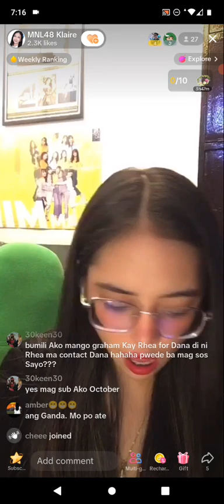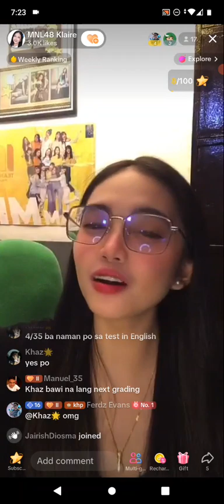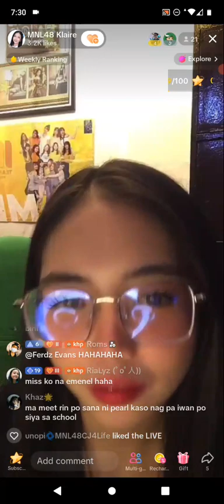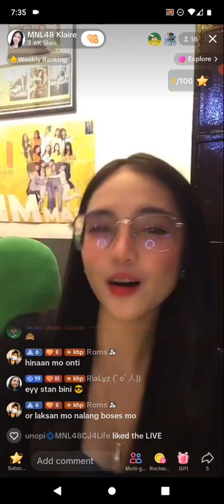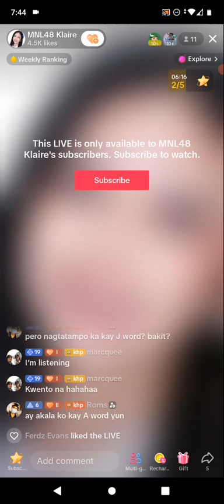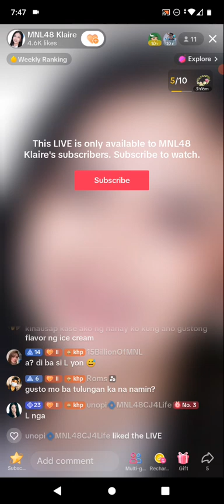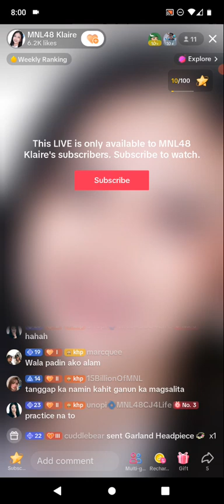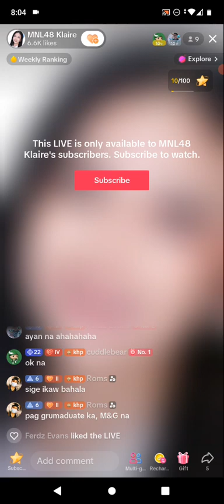MNL48 KLAIRE on TIKTOK LIVE 🎵September 30, 2023🎵